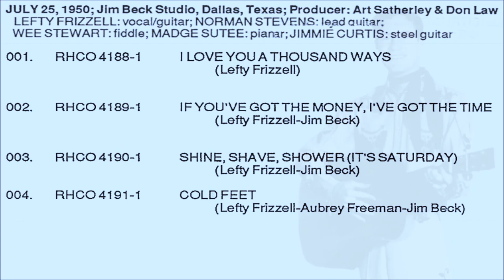Lefty Frizzell 1950 STEREO, If You've Got the Money, I've Got the Time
This was a huge two sided hit for Lefty, and it was his first released recording. He was signed to the Grande Ole Opry in 1951.

He was inducted into the Country Music Hall of Fame in 1982. I met him by accident. I noticed a poster, saying he would appear that evening at a Moose lodge.

I talked with him before he went on. Super friendly guy and he pulled a prank on me to make me laugh. His starring days were over, but everything ends. He died young, sadly.